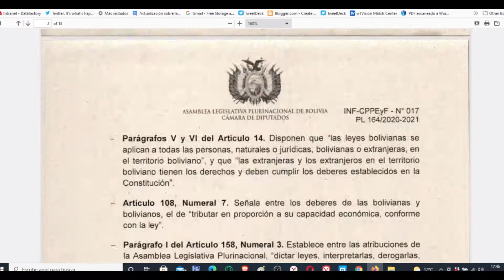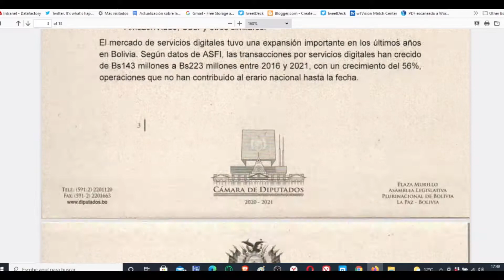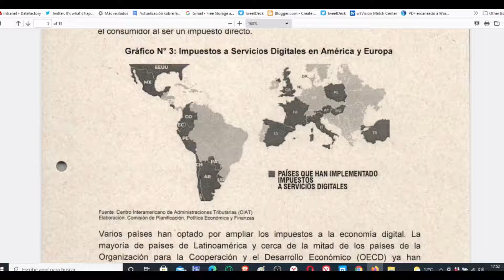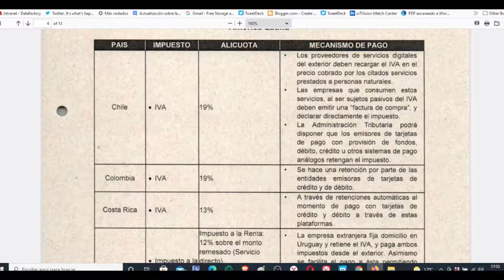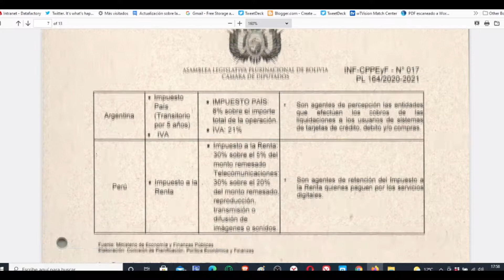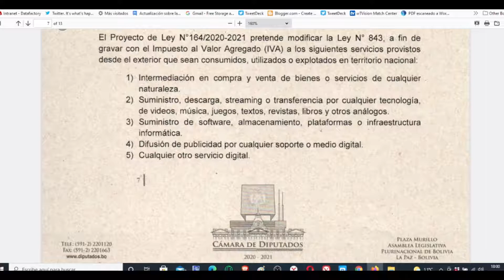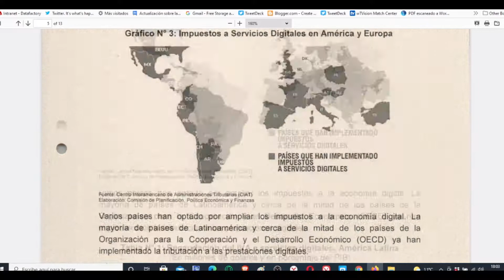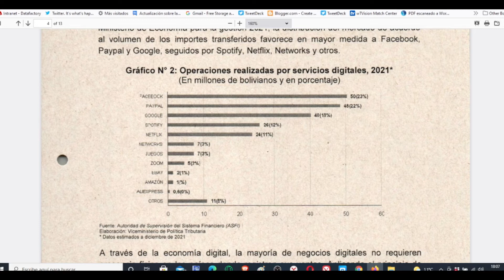Ley Servicios Digitales: Informe de la Comisión de Planificación política económica y finanzas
Este es el informe que presento la Comisión de Planificación política económica y finanzas sobre el Proyecto de Ley "Proyecto de Ley Modifica la Ley No 843 (Texto Ordenado vigente) - Servicios Digitales" donde se concluye que es Viable y se recomienda su Aprobación.

En este video lo revisamos y comentamos.